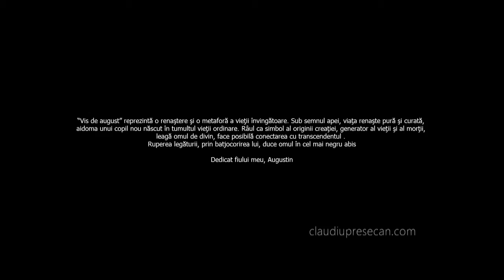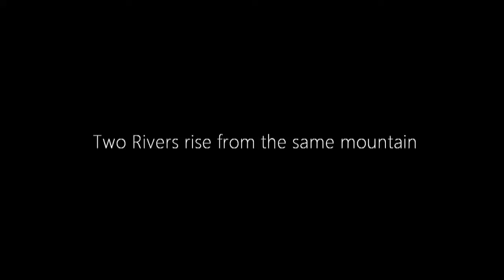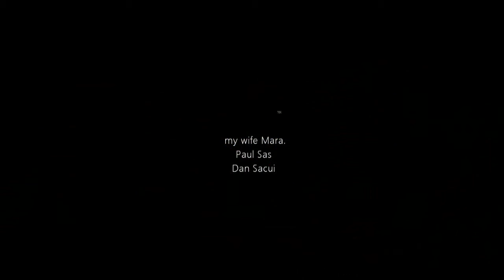The River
This short movie is a metaphor for my love for art and nature. In the first part, I put together some shots from my favourite river, where I enjoy the most going fly fishing - also a source of inspiration - and new paintings in progress in the second part, as a connection between human life and the divine.
"The River" - A Film by Claudiu Presecan
Thanks to Paul Sas and Mihai Ciupe who helped me on the river.
Filmed with a Nikon AW100 camera, a tripod and a home made dolly and crane.
This is a non-commercial, independently produced project. Filmed on the rivers Somesul Cald and Somesul Rece (Transylvania, Romania) in the summer of 2013. Support the artist and the local fly fishing community by liking/sharing. Enjoy!